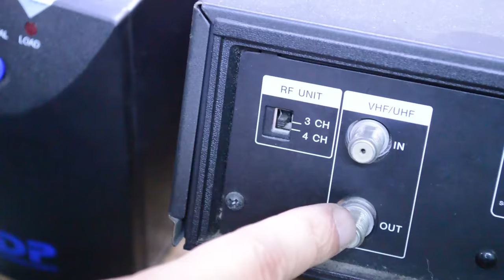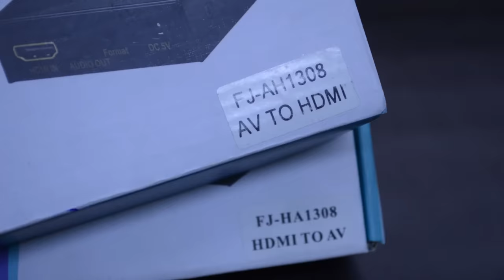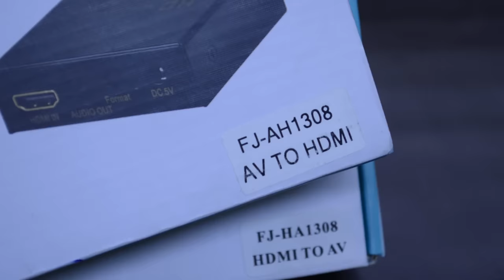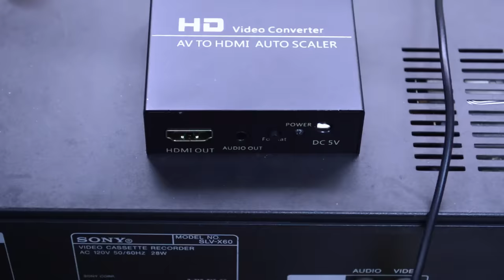Convertir un Monitor de PC en TV Tradicional | Gadgets Fácil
► Descripción:
¿Quieres convertir el Monitor del PC en un Televisor Convencional? Aquí en Gadgets Fácil te enseñamos una manera práctica de conseguirlo. Solamente necesitas:

1.- Un VHS viejo
2. Tu Monitor
3.- Cables RCS y otro HDMI
4.- Una caja convertidora de RCA a HDMI

Sigue nuestro consejo y podrás usar tu monitor del PC como un TV, para receptar señal análoga de canales libre con antena de aire.

DONACIONES
Si deseas colaborar con éste YouTuber para hacer un mejor trabajo... acepto cualquier aporte voluntario para investigar más.